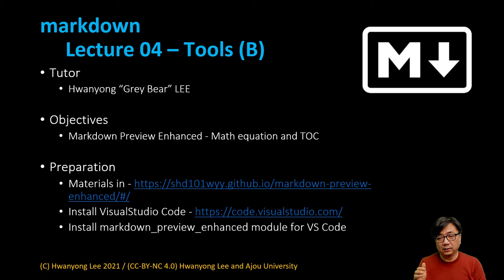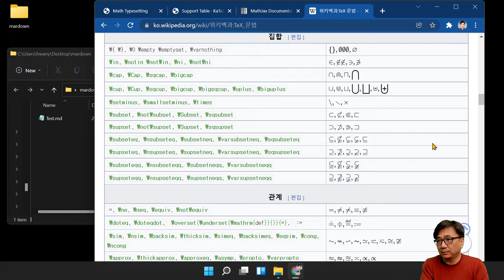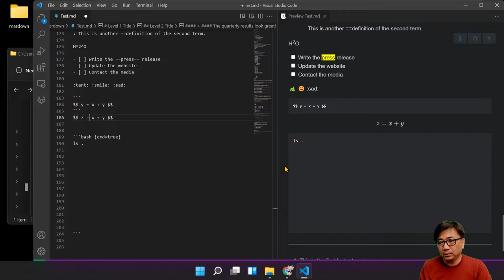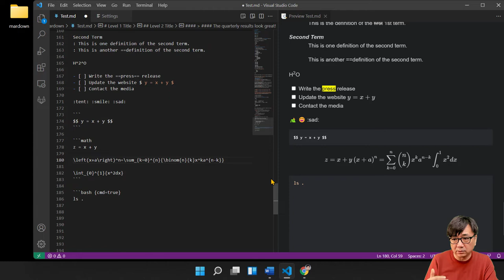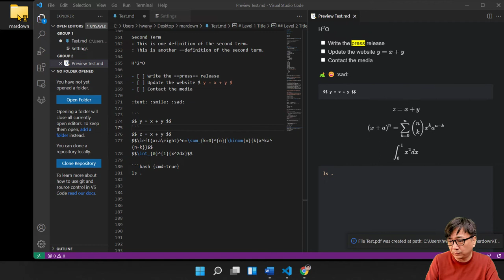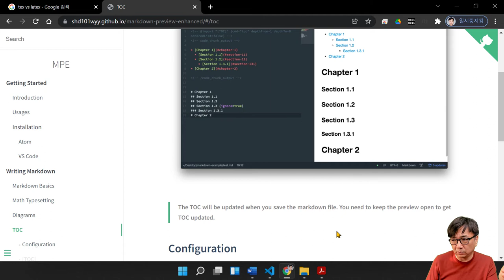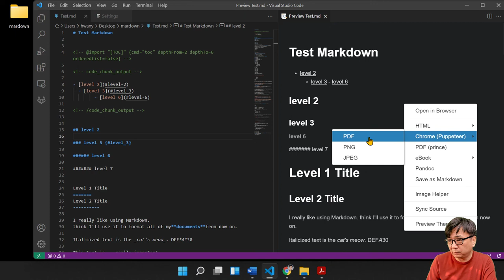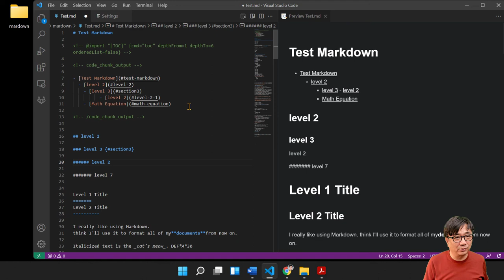[SWTT] markdown 04b - 수식 입력, 목차, Math equation, Table of Contents